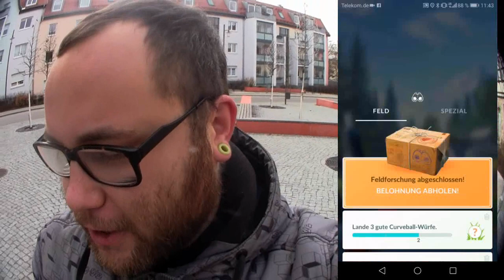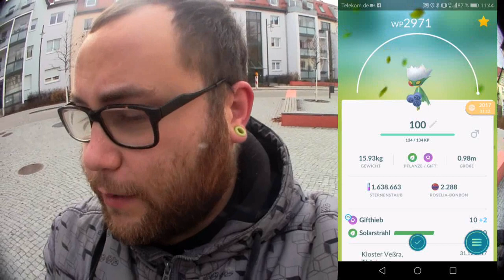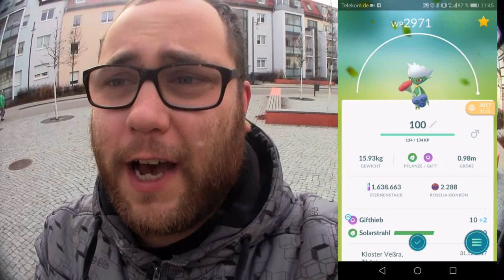MAX 100% Roserade entwickelt !!! | Pokémon GO Deutsch # 133